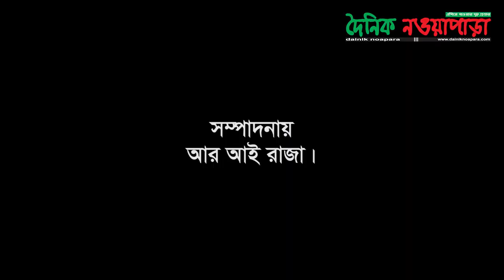নওয়াপাড়ায় হাজারো মানুষ শ্রদ্ধার সাথে স্মরণ করলো শাহ্ হাদীউজ্জামানকে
শিল্প, বাণিজ্য ও বন্দর নগরী নওয়াপাড়ায় হাজারো মানুষ শ্রদ্ধার সাথে স্মরণ করেছেন ৭১ এর যুদ্ধকালিন গণপরিষদের সদস্য, পাঁচবারের নির্বাচিত সাবেক জাতীয় সংসদ সদস্য ও যশোর জেলা পরিষদের সাবেক চেয়ারম্যান পীরজাদা মরহুম আলহাজ্ব শাহ্ হাদীউজ্জামানকে। বৃহস্পতিবার গণমানুষের এ নেতার তৃতীয় মৃত্যুবার্ষিকী স্মরণে তাঁর পরিবারের পক্ষ থেকে ঐতিহ্যবাহী নওয়াপাড়া পীরবাড়ী মাদ্রাসা মাঠে আয়োজন করা হয় স্মরণসভা ও দোয়া মাহফিল।

পীরবাড়ী মাদ্রাসার প্রধান মূফতী আলহাজ্ব হযরত মাওলানা মূফতী তৈয়্যেবুর রহমানের সভাপতিত্বে স্মরণসভায় বক্তব্য রাখেন, অভয়নগর উপজেলা আ’লীগের সভাপতি ও সাবেক পৌর মেয়র আলহাজ্ব এনামুল হক বাবুল, মরহুমের জৈষ্ঠ্যপূত্র উপজেলা পরিষদের চেয়ারম্যান ও উপজেলা আ’লীগের সিনিয়র সহ-সভাপতি শাহ্ ফরিদ জাহাঙ্গীর, বিএনপির কেন্দ্রীয় নির্বাহী কমিটির সদস্য ফারাজী মতিয়ার রহমান, উপজেলা আ’লীগের সাধারণ সম্পাদক ও সাবেক পৌর চেয়ারম্যান সরদার অলিয়ার রহমান, নওয়াপাড়া বাজার কমিটির সভাপতি আলহাজ্ব গাজী নজরুল ইসলাম ও নওয়াপাড়া সার ব্যবসায়ী সমিতির সাধারণ সম্পাদক আলহাজ্ব শাহ জালাল হোসেন।

 অনুষ্ঠান সঞ্চালনা করেন উপজেলা পরিষদের ভাইস চেয়ারম্যান আক্তারুজ্জামান তারু। এসময় উপস্থিত ছিলেন, আকিজ গ্রুপের চেয়ারম্যান সেখ নাসির উদ্দিন (সিআইপি), পীরবাড়ী মাদ্রাসার মুহতামিম ও গদ্দীনশীন পীর আলহাজ্ব হাফেজ শাহ্ আব্দুল্লাহ বোখারী, মরহুমের মেঝ ছেলে শাহ্ আব্দুল মুকিত জিলানী, ছোট ছেলে উপজেলা ছাত্রলীগের আহবায়ক শাহ্ খালিদ মামুন,

উপজেলা আ’লীগের সহ-সভাপতি সানা আব্দুল মান্নান, নওয়াপাড়া পৌর আ’লীগের সভাপতি আলহাজ্ব রফিকুল ইসলাম সরদার, নওয়াপাড়া সরকারি মহাবিদ্যালয়ের অধ্যক্ষ রবিউল হাসান, দৈনিক নওয়াপাড়ার প্রকাশক-সম্পাদক ও নওয়াপাড়া প্রেসক্লাবের সভাপতি আসলাম হোসেন, সিনিয়র সহ-সভাপতি নজরুল ইসলাম মল্লিক, সাধারণ সম্পাদক মোজাফ্ফার আহমেদ, যুগ্ম সম্পাদক মাসুদ তাজ, ইউপি চেয়ারম্যান নাদির হোসেন মোল্যা, মফিজ উদ্দিন, পৌর প্যানেল মেয়র আলহাজ্ব মিজানুর রহমান, মিজানুর রহমান মোল্যা সহ বিভিন্ন শ্রেণিপেশার হাজার হাজার মানুষ।